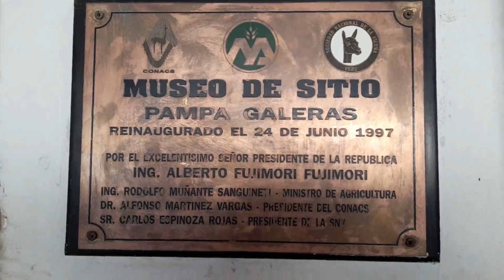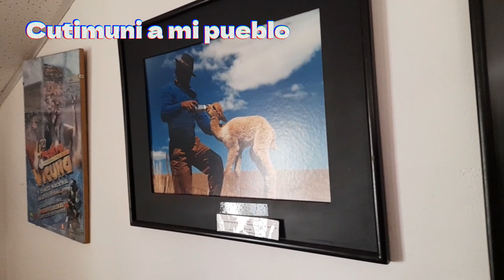PAMPA GALERAS, UN MUSEO CON ANIMALES EN EXTINSION